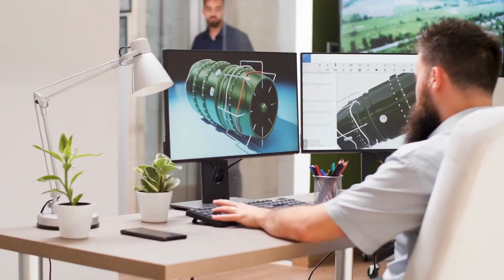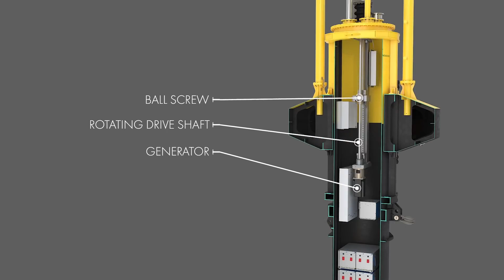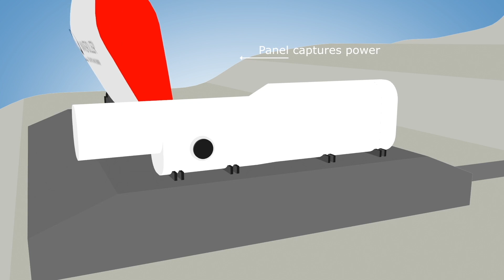How The Future Of Renewable Energy Could Be Wave Power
The world is trying to go green with renewable energy, there are massive mega projects taking place in the space from wave power, to solar energy and wind power. Can all of these beat fossil fuels? Today we explore insane engineering behind wave energy, join us as we dive into this clean source of energy and all the benefits of it's ocean power.

► OTHER INTERESTING VIDEOS:

The Real Reason America Has Turned Its Back On Wind Power Energy